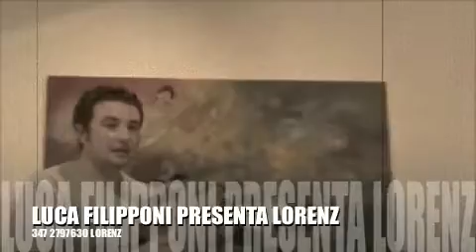LUCA FILIPPONI PRESENTA LORENZ